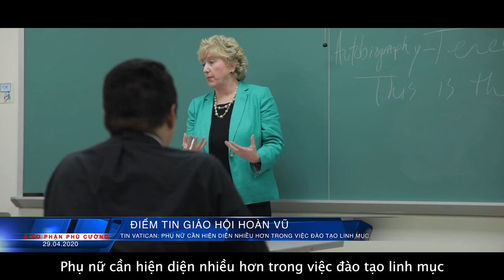TIN VATICAN: Phụ nữ cần hiện diện nhiều hơn trong việc đào tạo linh mục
Giáo Phận Phú Cường: Điểm Tin Giáo Hội Hoàn Vũ
Rõ ràng là phụ nữ chiếm phần lớn trong số những người lãnh nhận các hoạt động mục vụ của linh mục cũng như cộng tác với linh mục trong các hoạt động đó. Số 151 trong Chỉ nam đào tạo linh mục do Bộ Giáo sĩ ban hành năm 2016 có viết: sự hiện diện của phụ nữ có giá trị riêng trong tiến trình đào tạo chủng viện, kể cả trong việc nhìn nhận sự bổ trợ giữa nam nữ…..